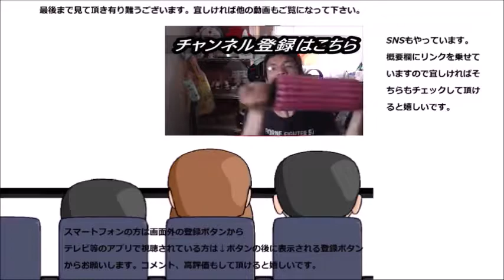セブンイレブン ハーゲンダッツジャポネバニラ&きなこ黒蜜が和風ダッツの外れ無しを裏付けた件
セブンイレブン限定ハーゲンダッツジャポネバニラ＆きなこ黒蜜を食べてみました。和風のハーゲンには外れがありませんね。